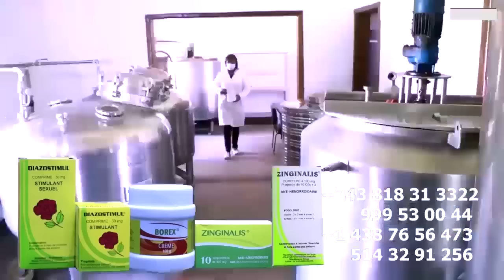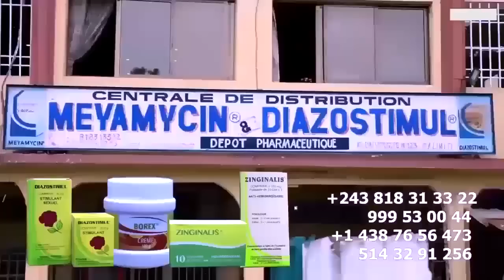1er Image FERRE GOLA Stade De Martyrs Actuellement Tomber Foule Ya Ba GOLOIS Sécurité Assurer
1er Image FERRE GOLA Stade De Martyrs Actuellement Tomber Foule Ya Ba GOLOIS Sécurité Assurer